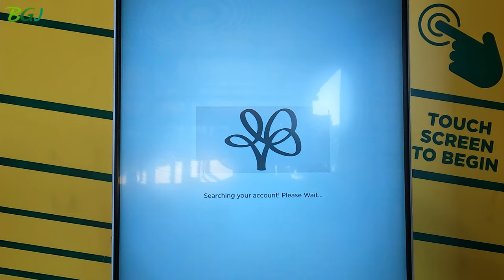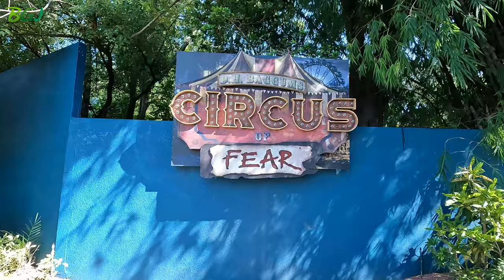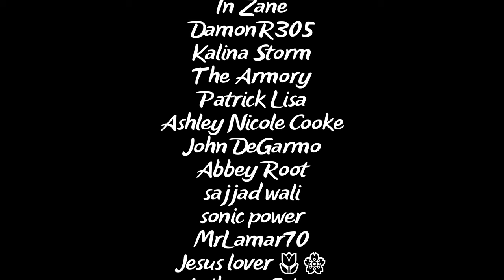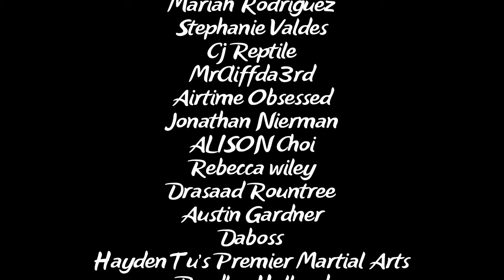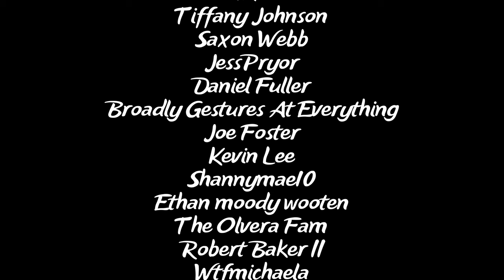A Junkie Friday Mixed With Busch Gardens Park Updates!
We are just going to wing it today and have fun and give you some park updates!